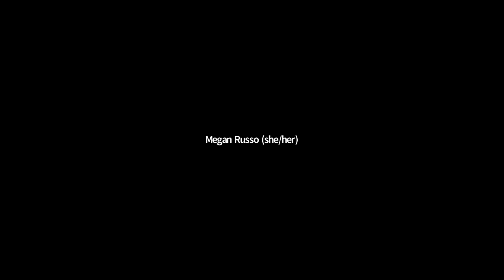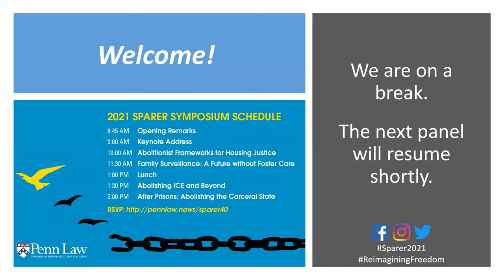Sparer Symposium 2021: Introduction & Keynote